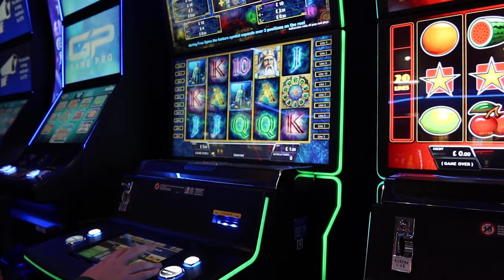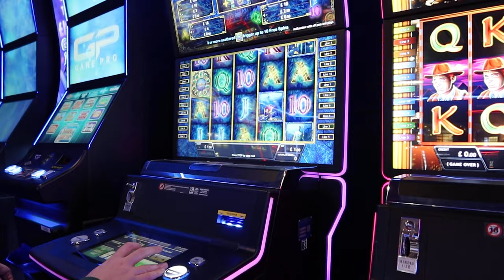I wasn't lord of the ocean today! Lost £10 in 10 goes!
Decided to put £10 in on Lord Of The Ocean which we've never played before and won ABSOLUTELY NOTHING!!!